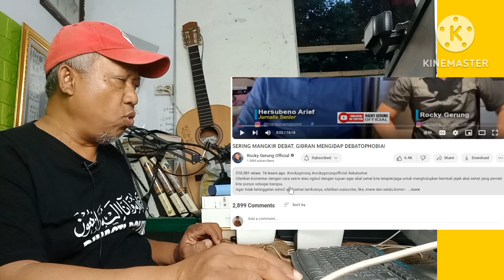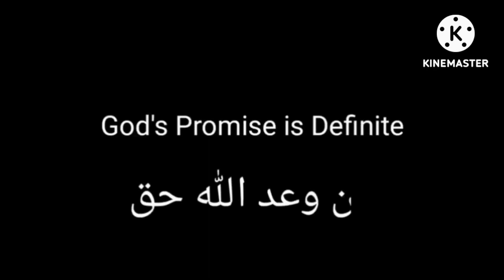Debatophobia! GIBRAN DIOLOK-OLOK NITÌZEN DI DUNIA MAYA GARA-GARA TAKUT GEMETER NGOMONG DI TV